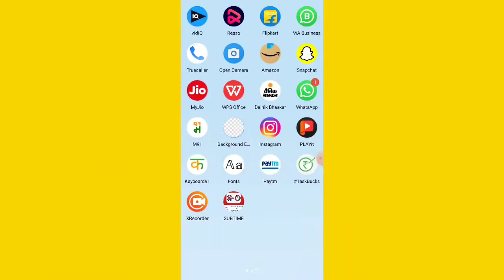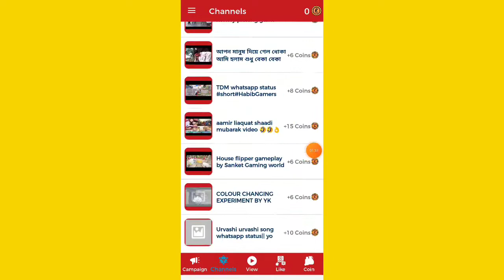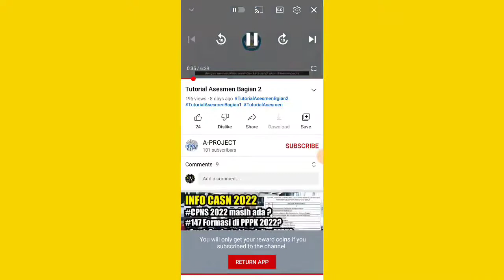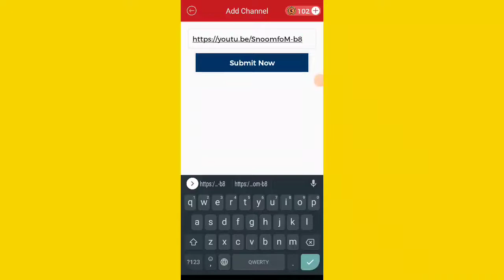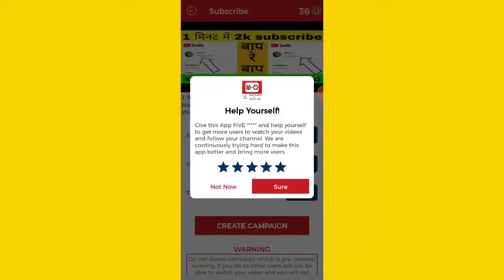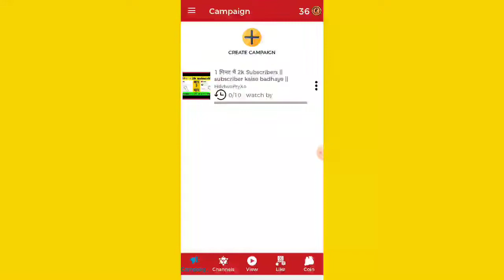😱 गजब का App ? how to get subscribers | how to increase subscribers on youtube channel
🤫Starting मे New Channel पर Subscriber Kaise Badhaye | How To Increase Subscribers | Abhi Rathore